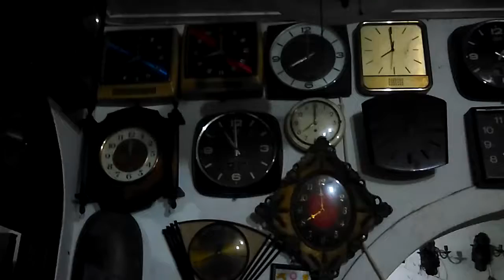Art departement Indonesia Clock, TV, Radio, 1945 to 1980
Propsmaster Indonesia